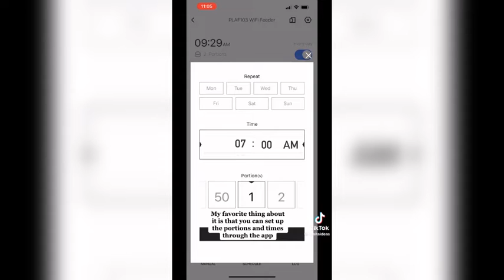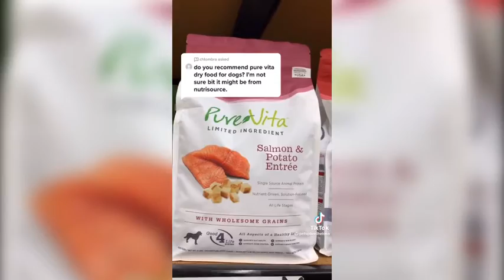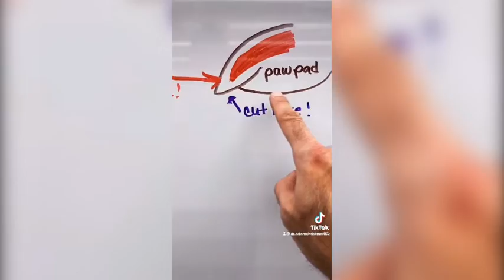2022 AMAZON DOG MUST HAVES | Tiktok Made Me Buy August | Part 12 Essentials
Dog Favourites and Amazon Must Haves That TikTok Made Me Buy It 🤩 Dog Edition | TikTok Trend Compilation | TikTok Trends

😍Links To All The Products 👇
0:00 - Omega Paw Litterpan, Self-cleaning
0:25 - Pet Automatic water fountain
0:34 - Automatic Pet Feeder
1:32 - Paw Protector
1:58 - Pet Talk Animal Translator Collar
2:56 - PH balanced Dog Ear Cleanser
2:57 - Cotton Balls
3:15 - Cat Claw Scissors
3:17 - Dog Nail Trimmers
3:19 - Kwik Stop to stop the bleed
3:42 - Vet Wrap